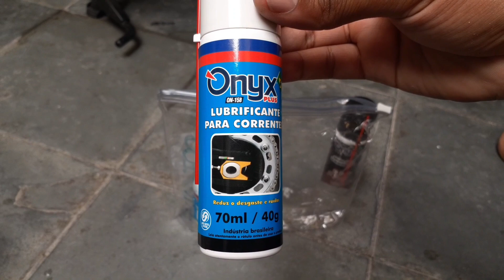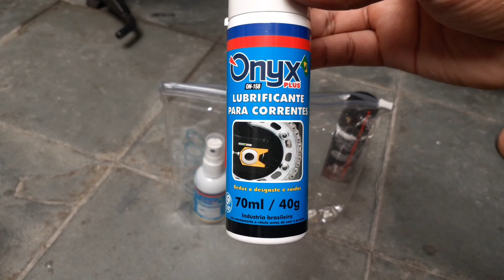DICAS DE LAVAGEM E CONSERVAÇÃO *Teoria*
Eai meu Povo, segue videozão Teórico sobre lavagem e conservação da sua moto.

ASSISTA OS VÍDEOS RECENTES DO CANAL;

📽Gravação: Eken H9r - 1080P - 60fps